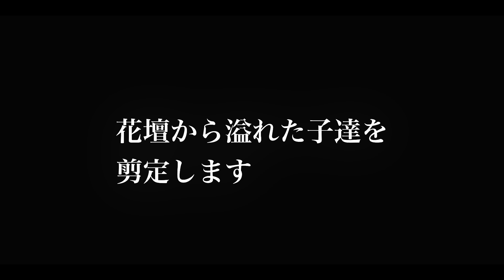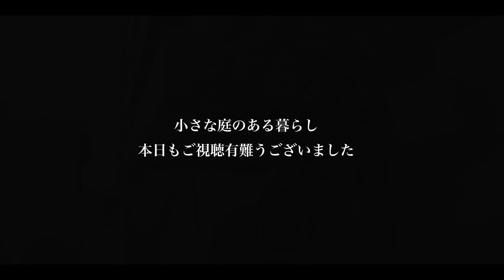ガーデニング Vlog｜花いっぱい春の終わりの剪定作業｜ 〜小さな庭のある暮らし 163〜Gardening ｜ Life in a tiny garden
春のピークが終わり、薔薇もひと段落と言ったところでしょうか？🤗
今回はそんな花後の小さな庭の剪定作業をしております！！

0:00　イントロダクション
1:18　花壇から溢れた子達を剪定します
6:13　ラナンキュラス・ラックスを切り戻します
8:09　ハーデンベルギアの夏越し準備をします

2020年マンションを購入、なんとそこには小さな庭があったのです。
夫婦二人で園芸、ガーデニングにハマっている園芸１年生です。
小さな庭のある暮らしをとことん楽しんでる様子をVlogとして残して行こうと言うのが
チャンネルスタートのきっかけ🤗